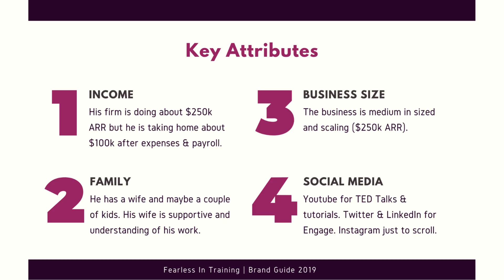The Evolution of Fearless